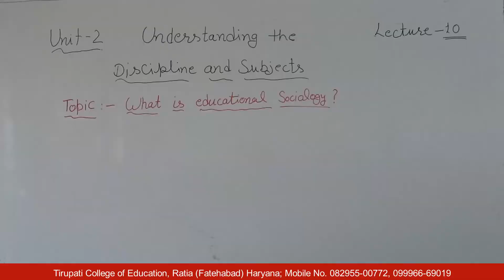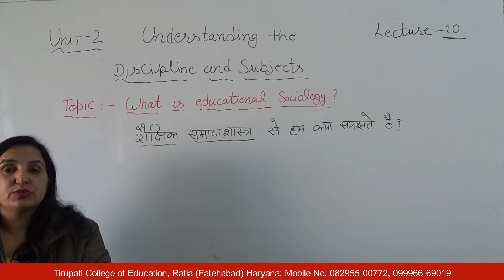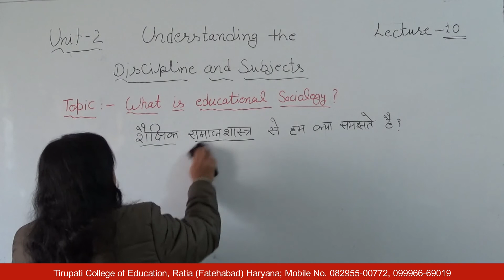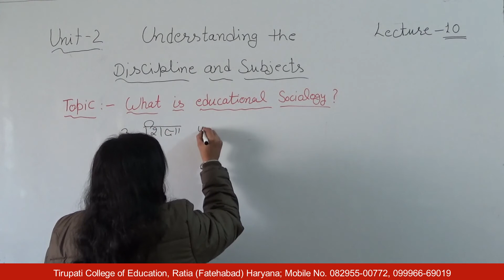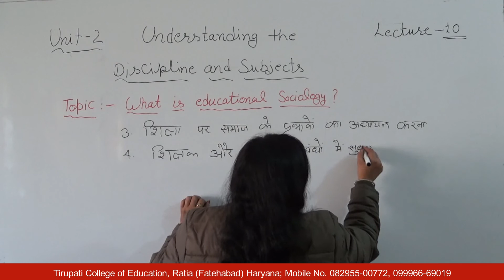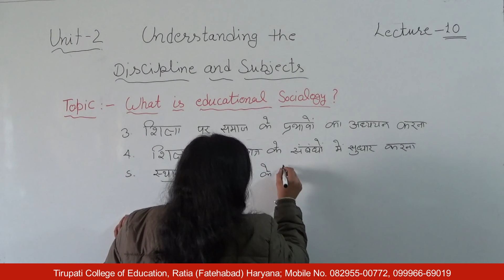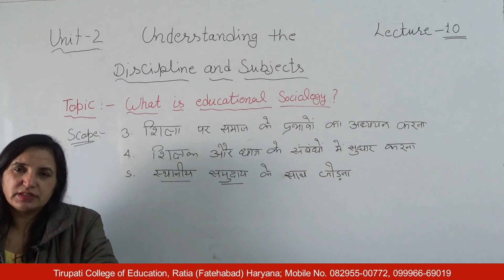Understanding the Discipline and Subjects; Unit - II; Lecture 10 HD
Name of Course : Bachelor of Education
Class : Second Year
Subject Name : Understanding the Discipline and Subjects
Unit Number : Unit - II